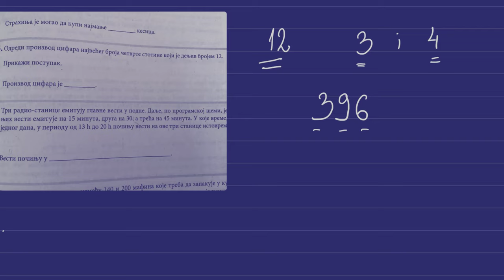Završni ispit iz matematike 2022 - napredni nivo - brojevi i operacije sa njima 2